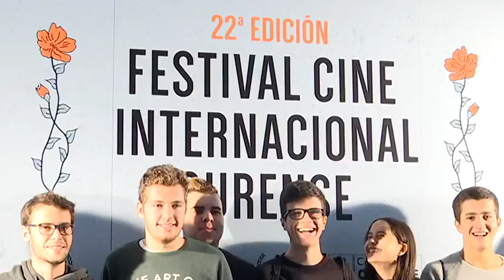La Deputación garantiza la celebración del OUFF en 2018 13 9 18